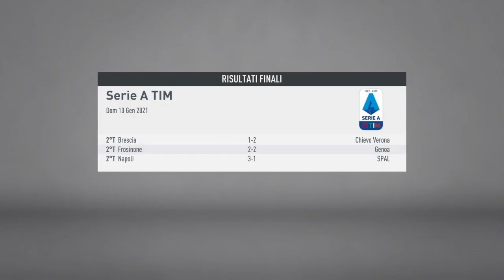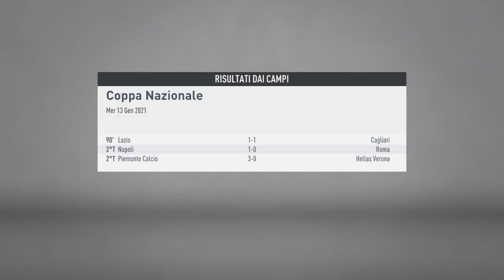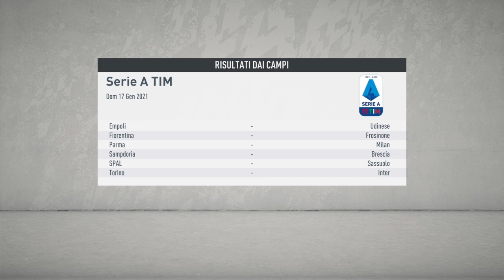MANÈ ALL'ATALANTA! DELE ALLI AL BARCELLONA|FIFA 20 CARRIERA ALLENATORE ATALANTA EP. 14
Ciao ragazzi, oggi faremo il calciomercato mercato e andremo ad acquistare un top player.